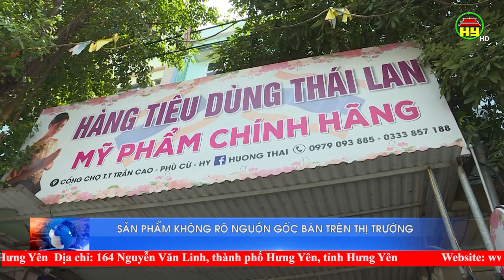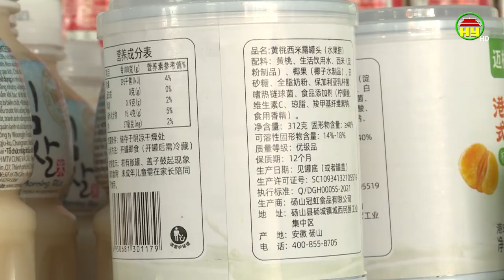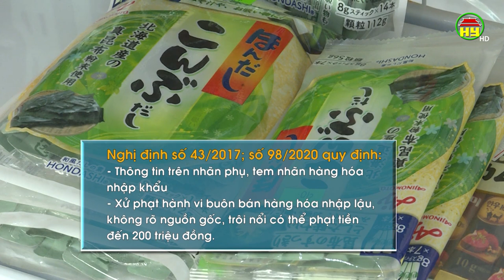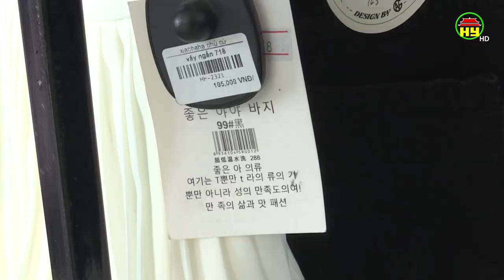Sản phẩm không rõ nguồn gốc bán trên thị trường